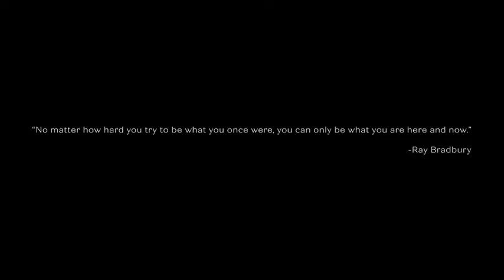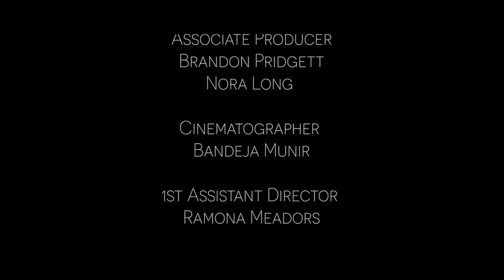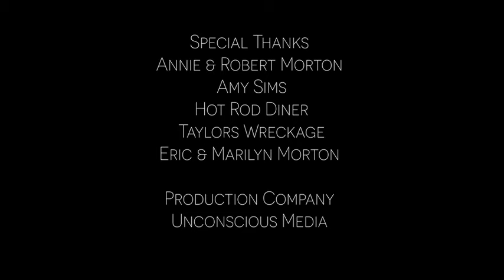Award Winning LGBT short film, The Traveler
Written and Directed by Mya-Breyana Morton
Starring Paige Blackcloud and Sofia Riba

On a journey to reach her father in Arizona, Casey Jones' car breaks down en route. After deciding to walk the rest of the way until reaching a bus station, Shay Michaels offers her a ride to the nearest motel. After discovering that the motel is booked for the weekend Shay offers for Casey to stay at her place. Casey is then introduced to Logan Fuller, Shay's toxic boyfriend. With a delay in Casey's travel plans, Shay and Casey soon realize that they are more similar than initially anticipated. On her third day in town, Casey is finally able to continue her journey to Arizona, leaving Shay behind.